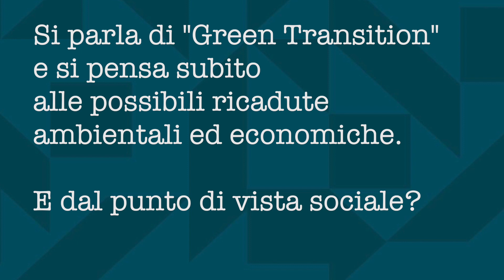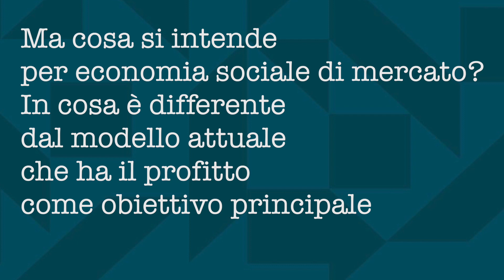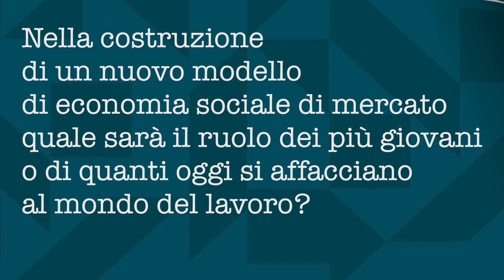Un nuovo modello di Economia Sociale. Intervista al prof. Calderini - Social Innovation Campus 2023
Green Transition per un nuovo modello di Economia Sociale di mercato